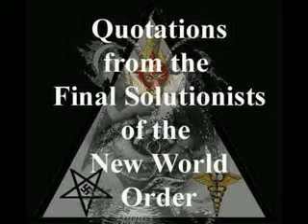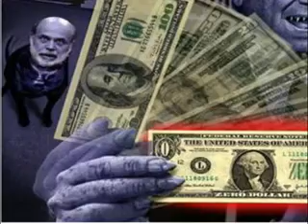Overstanding MONEY Is Debt Economic SLAVERY NEW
We call this a lesson in ECONOMIC OVERSTANDING: MONEY = DEBT = SLAVERY!

Economic Fraud Wall Street Crash Global Slavery International European Anglo American Bankers NWO EU NAU Monetary system Crisis October Surprise Barack Hussein Obama Money Debt Goldsmith Great Tribulation Inflation Depression Bankrupt Federal Reserve Promissory Notes

Excerpt From - Money As Debt 1 of 5 - Paul Grignon's 47-minute animated presentation of "Money as Debt" tells in very simple and effective graphic terms what money is and how it is being created. It is an entertaining way to get the message out. The Cowichan Citizens Coalition and its "Duncan Initiative" received high praise from those who previewed it. I recommend it as a painless but hard-hitting educational tool and encourage the widest distribution and use by all groups concerned with the present unsustainable monetary system in Canada and the United States.

USURY Luciferia 24 Hour Warning Interest rates WORLD REVOLUTION Horn of David east Africa Economic Fraud Wall Street Crash Global Slavery International European Anglo American Bankers NWO EU NAU Monetary system Crisis October Surprise Barack Hussein Obama Money Debt Goldsmith Great Tribulation Inflation Depression Bankrupt Federal Reserve Promissory Notes

Money As Debt 1: what money is & why we are bankers' slaves No loans, No debt and a shrinking money supply = 1930's style depression ...

The new video 'Money as Debt', uncovers the many myths and concepts regarding money's history. Everybody loves money, wants it, needs it and depends upon it ...